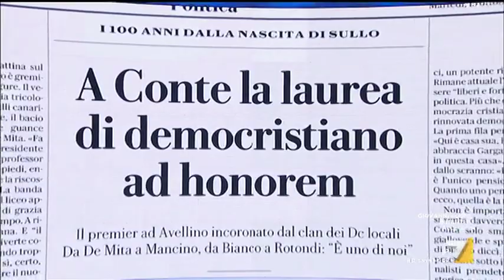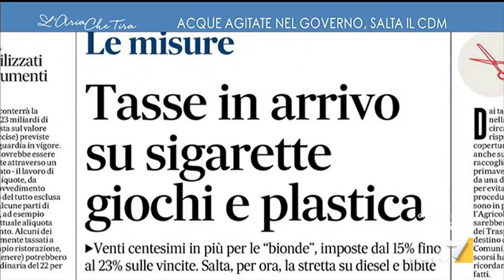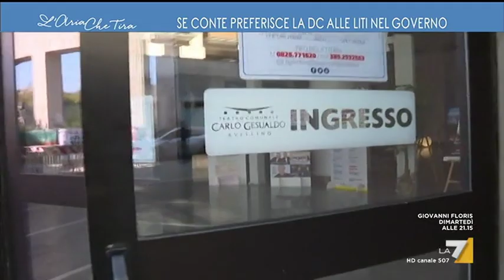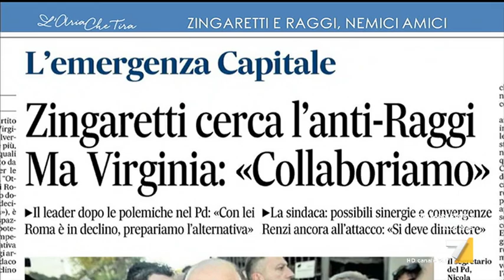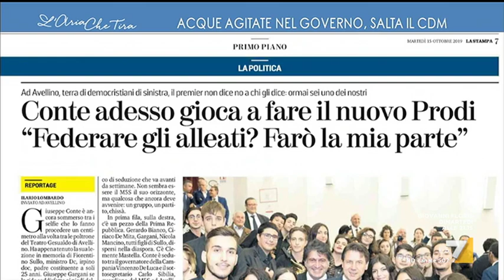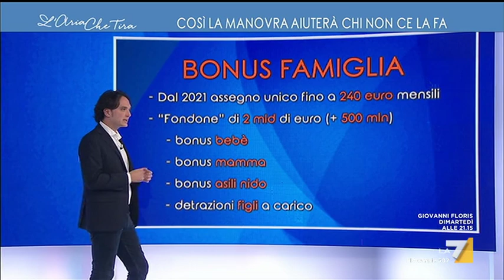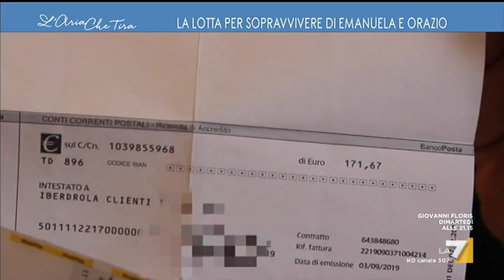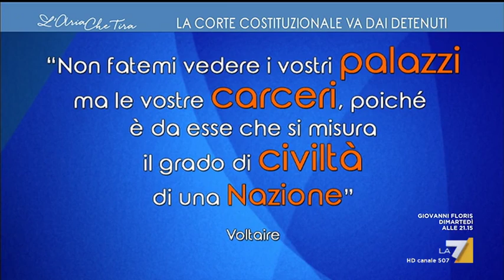L'Aria Che Tira - Puntata 15 ottobre 2019